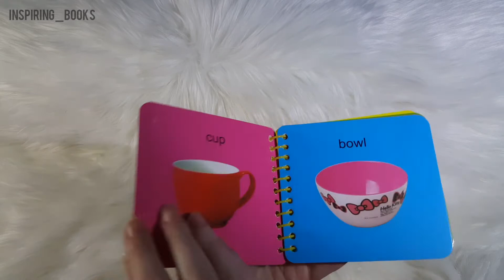Baby Books - Necessaries of life